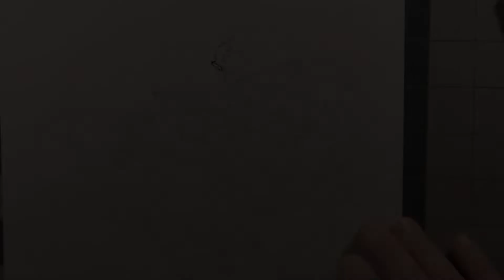Soldier Quick Sketch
I finally had a small window of time to make a quick sketch of a soldier. I'll probably continue with this drawing at some point. Hope you guys enjoy this initial sketch.